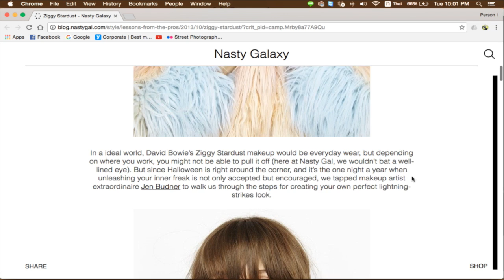DAVID BOWIE MAKEUP BY PEACH 040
DAVID BOWIE MAKEUP
ชนมวัฒน์ งามแฉ่ง